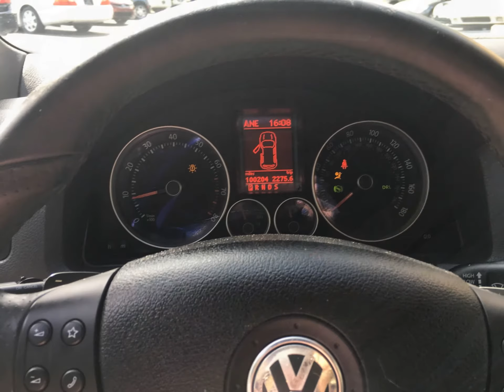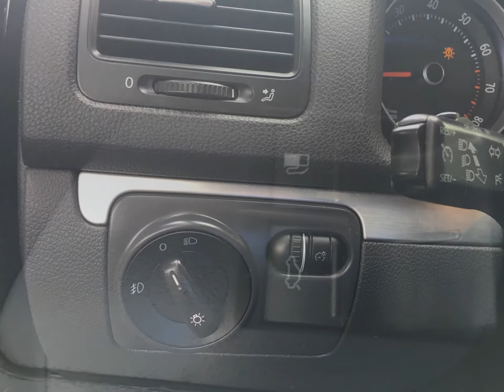2008 Volkswagon GTI Nice!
If you have been looking for Sporty Economy, take a look at this VERY CLEAN VW GTI! Loaded with automatic, AC, PS, PB, Tilt Wheel, Cruise Control, AM FM CD Stereo, sport wheels and more! We have 2 locations to serve you - Our Main Locations at 3114 West Tennessee Street or Our Satellite location at 2908 Mahan Drive in beautiful Tallahassee, Florida!